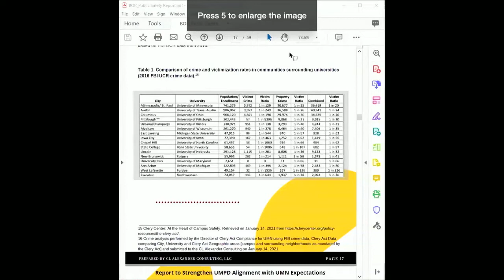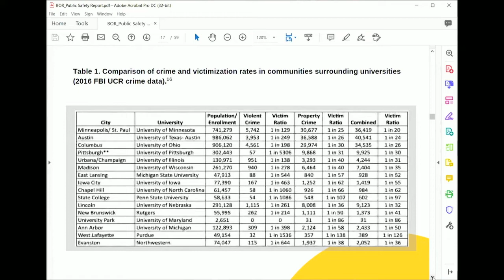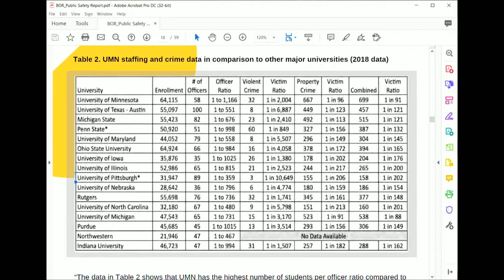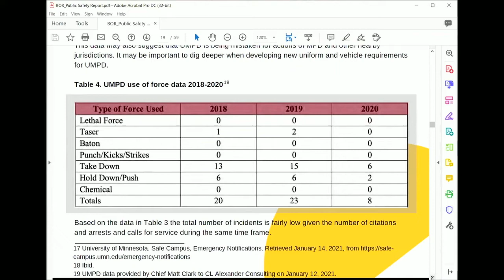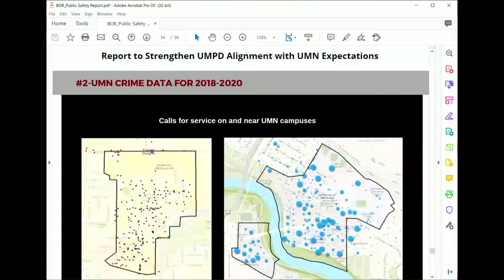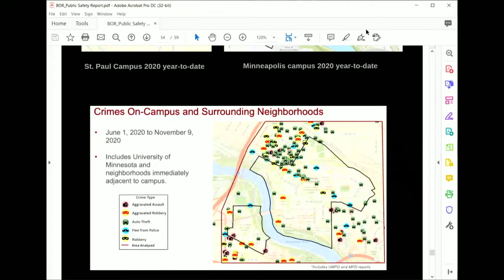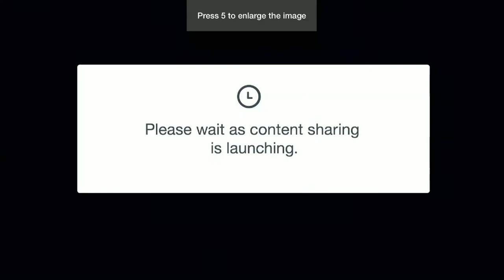May 14, 2019 - University of Minnesota Board of Regents Meeting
University of Minnesota Board of Regents Meeting - Feb. 12, 2021